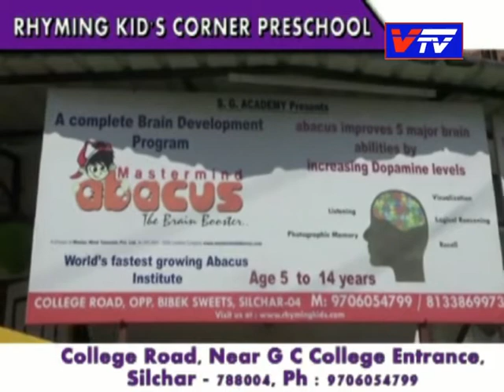হাইকোর্টে হোমগার্ড কর্মীদের বেতন বৃদ্ধি করার মামলায় জয়ী হয়েছেন তারা, বৃদ্ধি হয়েছে বেতন 22.10.22